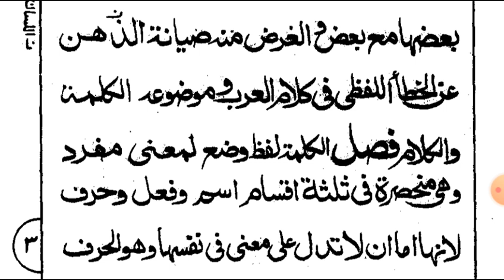Hidayat un Nahw urdu lectures and lessons 3